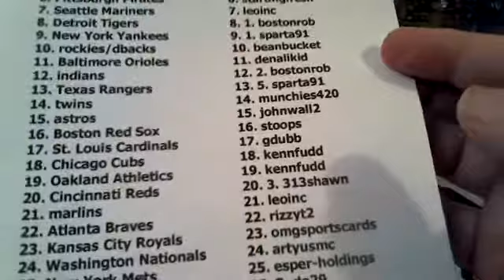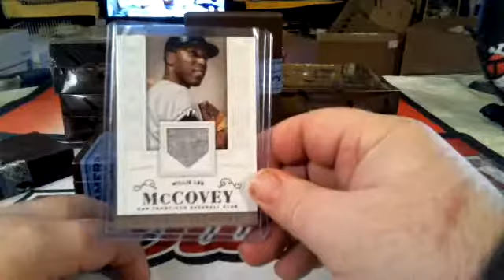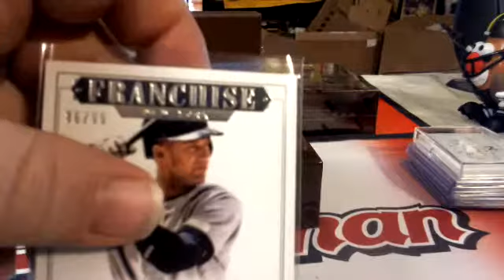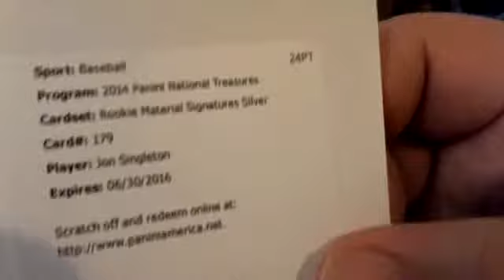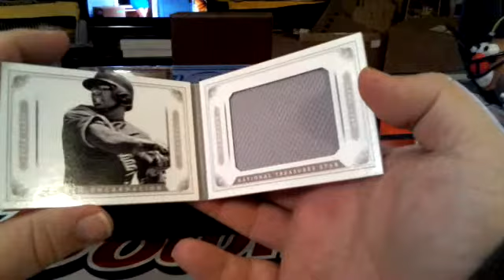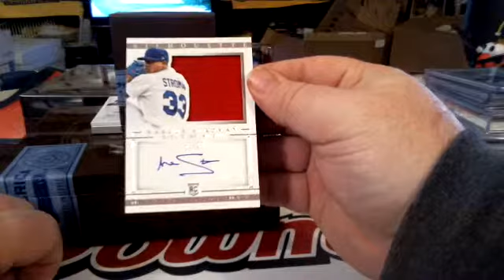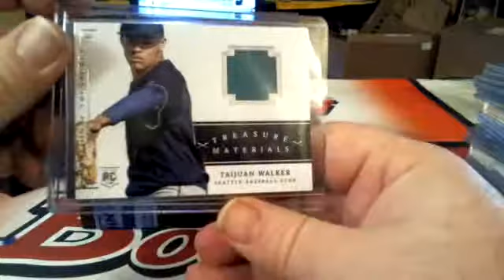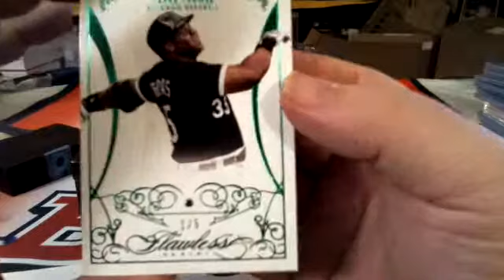nt bb 1 8 15